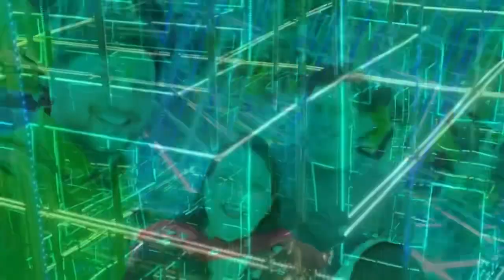Amazing Family trip to WONDERLAND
Wonderland Jalandhar
Picnic spot Jalandhar
Family trip to wonderland Jalandhar
Wonderland water park

PLZZ KEEP SUPPORTING ME..

Taaki Aapko aur b aachi acchi video bna kar. Deta rehu